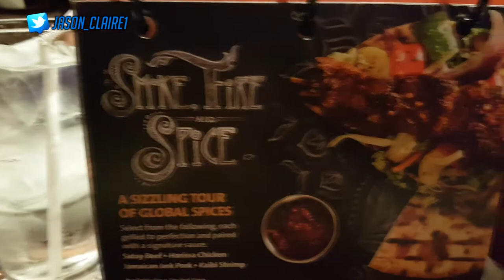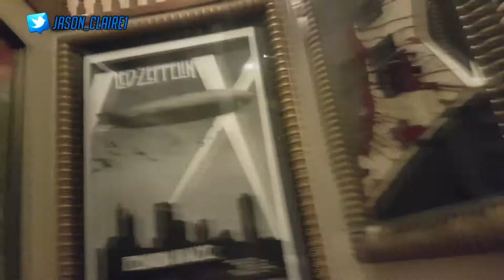FLORIDA VACATION 2016 DAY 17 SHOPPING AND HARDROCK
Welcome back to another vlog with Jason & Claire! Today we hit Disney springs  for last bit of Disney shopping and then have tea at our favourite place Hard Rock Café

music used